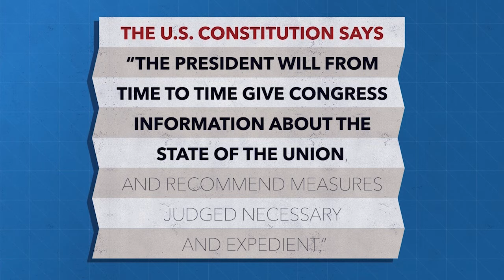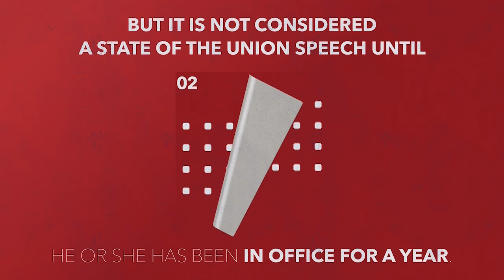Why Do US Presidents Deliver State of the Union Speeches? | VOANews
Every year, the United States president addresses a joint gathering of the House of Representatives and Senate to provide his or her view on the condition of the country and suggest the direction the nation should take. The State of the Union speech has become a major fixture in U.S. governance.

Why deliver a State of the Union speech? It’s a job requirement.

The U.S. Constitution says the president will from time to time give Congress information about the state of the union, and recommend measures judged necessary and expedient.

George Washington gave the first speech, and he made the State of the Union an annual thing.

To Thomas Jefferson, the address to Congress seemed too much like a speech from the throne. He submitted his annual message in writing.

So did subsequent presidents until Woodrow Wilson switched back, speaking to Congress in 1913.

The speeches were once delivered during the day. Lyndon Johnson broke that tradition, making his 1965 address in the evening to attract a larger television audience.

During their first month in office, a freshly inaugurated president will deliver an address to a joint session of Congress, but it is not considered a State of the Union speech until he or she has been in office for a year.